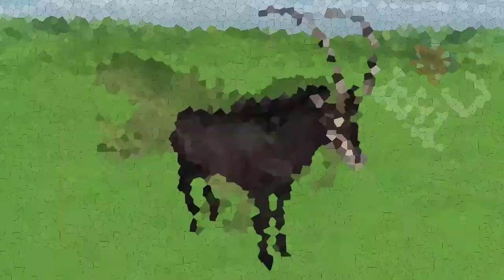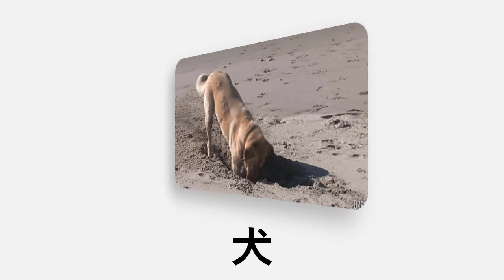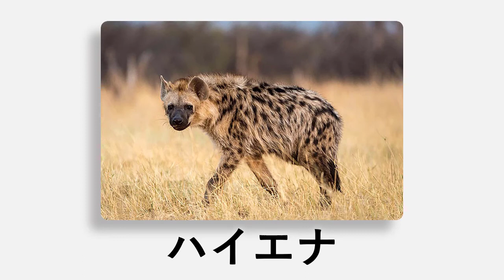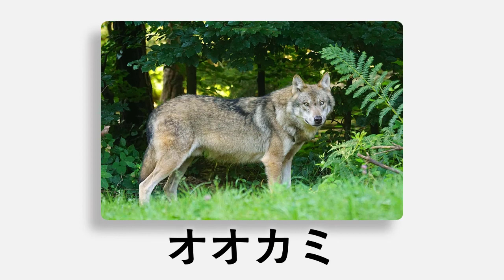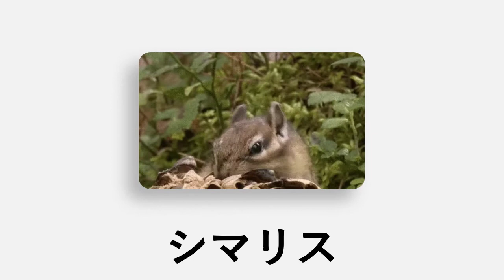日本語での動物の名前